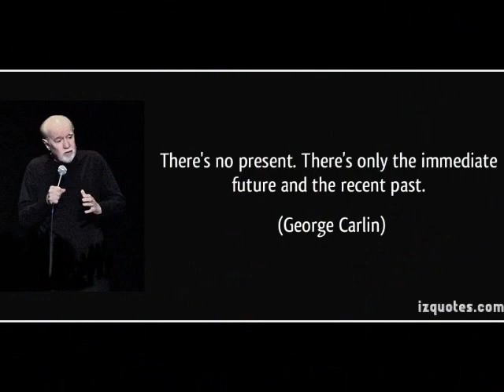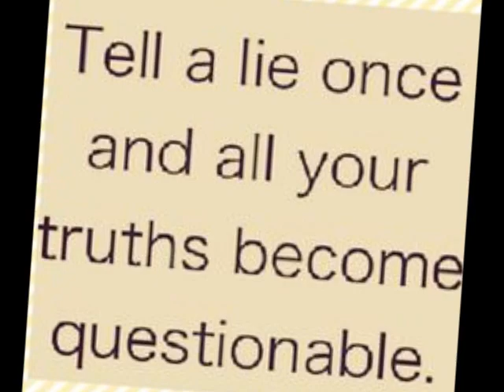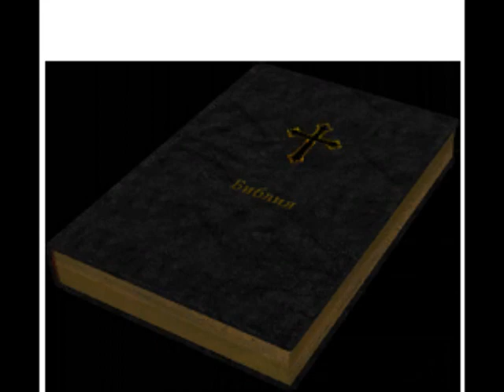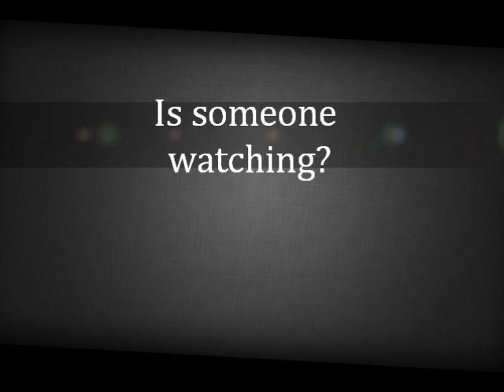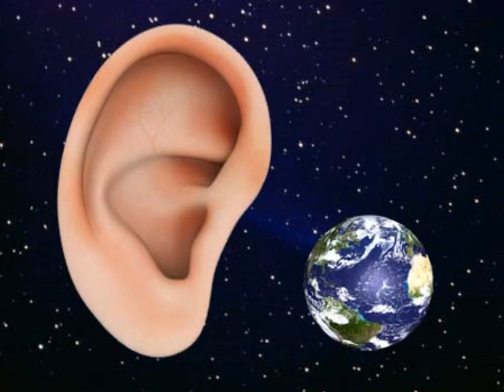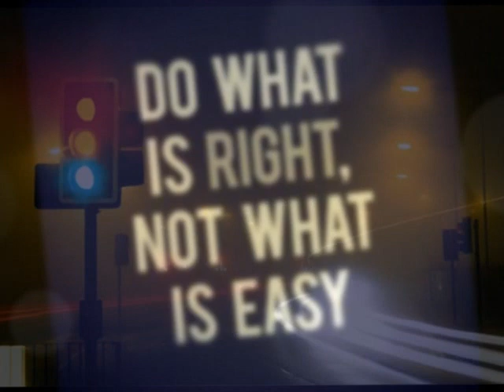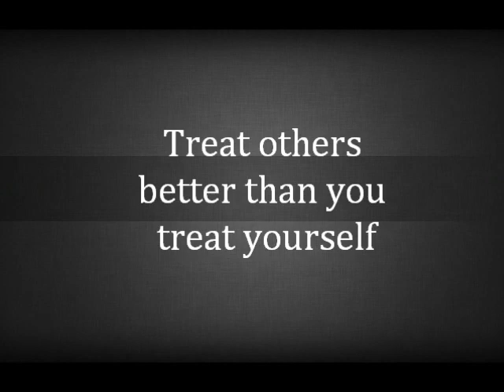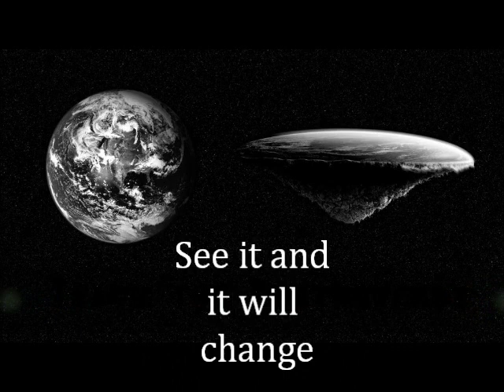FLAT EARTH Clues Part 11 - Souls in the System - Mark Sargent ✅